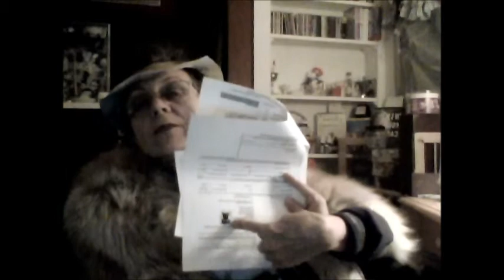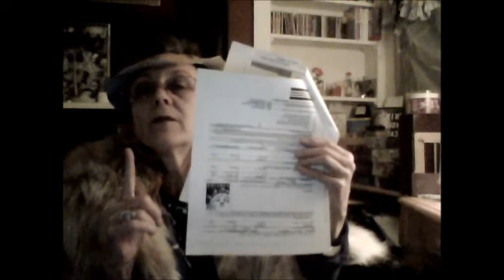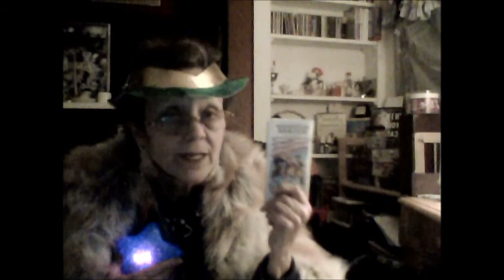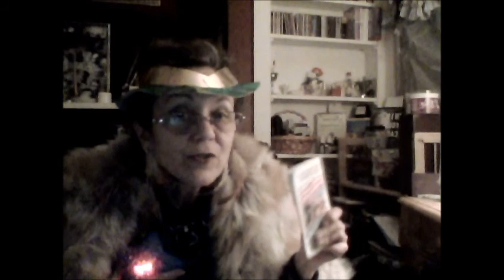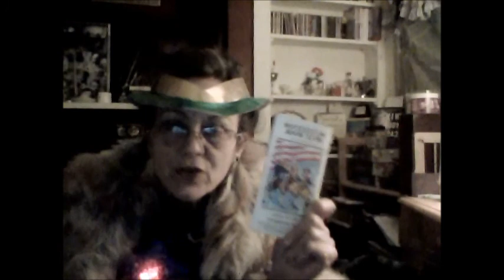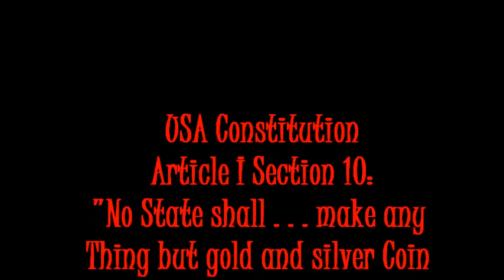Please Take Notice Part 2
USA Constitution Article I Section 10 DEMANDS that "No State shall . . . make any Thing but gold and silver Coin a Tender in Payment of Debts!" Get on the FREEDOM TRAIN TODAY! NRS 104A.4507 states that it is YOUR CHOICE OF LAW that controls the treatment of your transaction. YOU have the choice. America's HEART is at stake! Please wake up America. "We the People" need to stand up for the Constitution of the United States of America's gold and silver lining before it is too late. Time is running out! God is calling US to stand up. Let us bring our military home for good. Where are the TRUE AMERICANS? The troops are ready to come HOME and it's time for Peace on Earth!